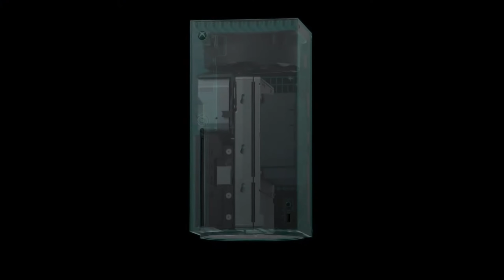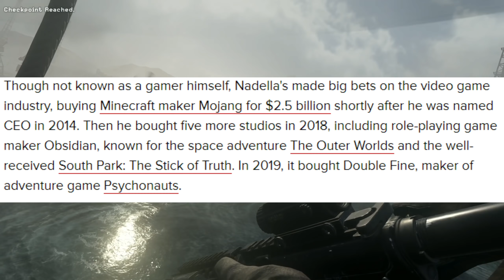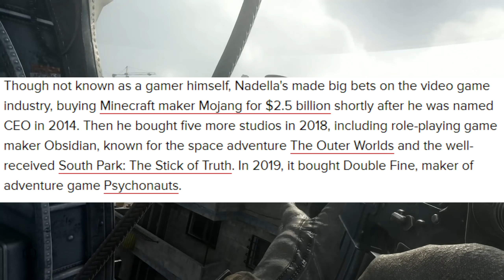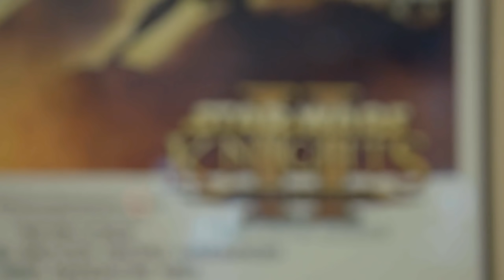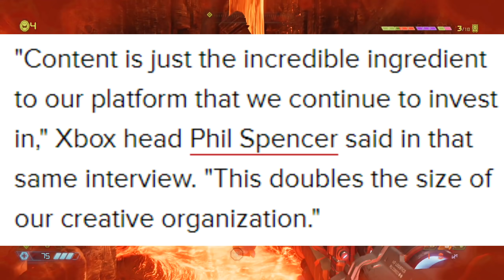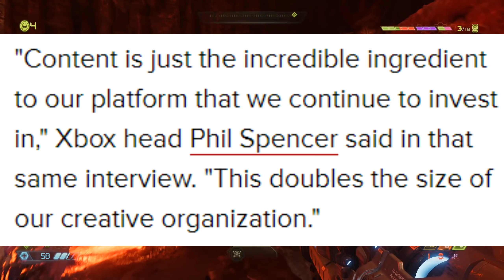Xbox To BUY MORE NEW Studios For The Xbox Series X | Bethesda Wasn't ENOUGH | Xbox & PS5 News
Microsofts CEO Satya and Xbox Head Phil Spencer talk about Xbox buying MORE studios for the Xbox Series X.

The Bethesda purchase wasn't enough for them considering they have already 23 Xbox Game Studios ready to make first party games.

What can Sony's Ps5 do to combat something this dangerous? Will the PlayStation 5 miss out on massive new titles next generation?